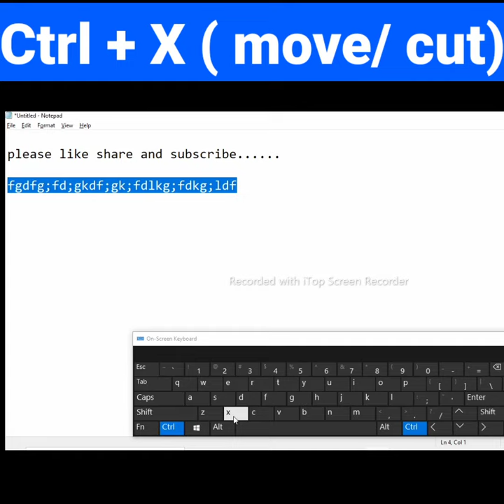Ctrl + X || Move/Cut item in Computer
move / cut  file and item in computer

use the following key

" ctrl + X "

kisi profile ko Move ya cut kaise karen,
computer shortcut ki, shortcut ki kya hai, shortcut keys ke fayde, how to customise shortcut key in computer, computer, keyboard,